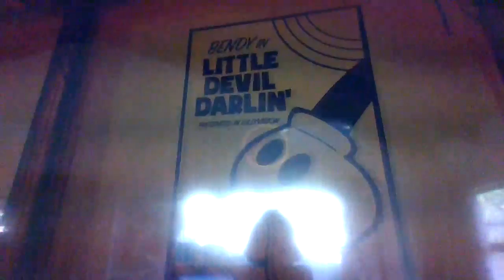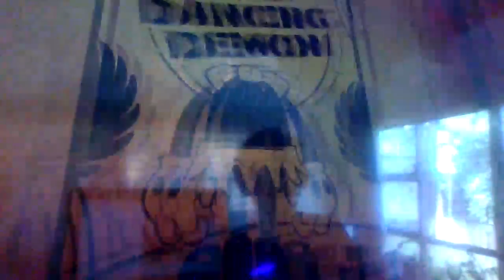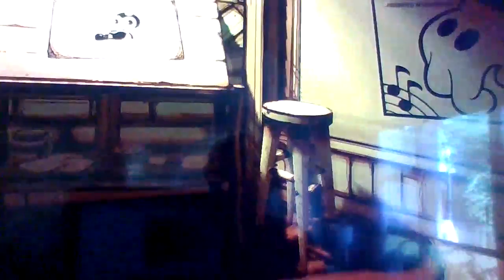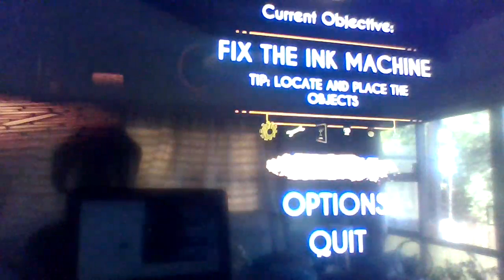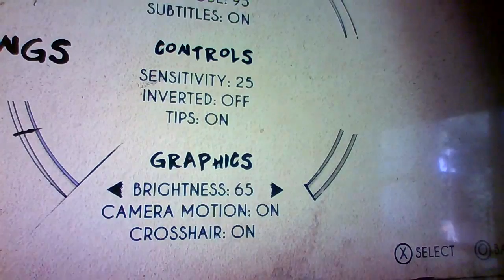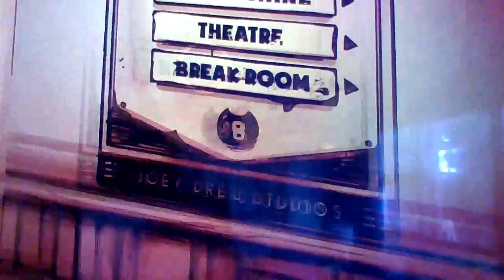Playing Bendy And The Ink Machine!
This actually spooked me...
thanks for 5 subs, that's a pretty big milestone to me... lol